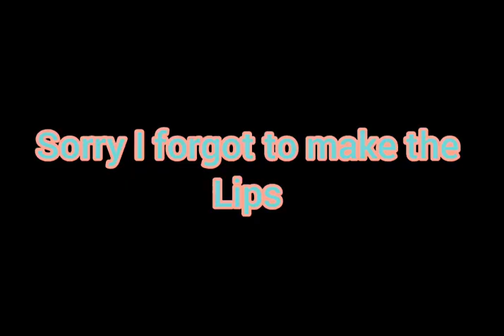enchantling without the mask || my singing monsters